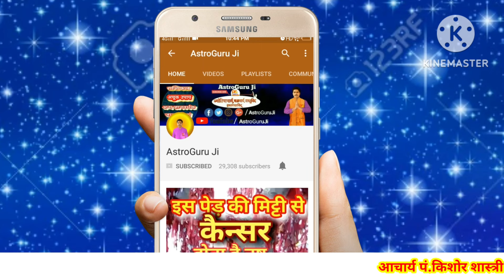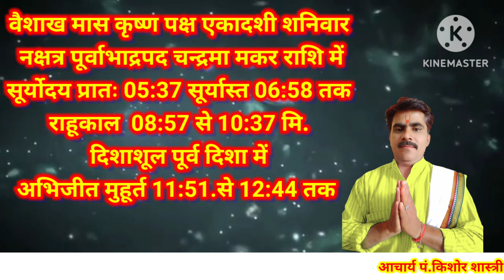आज का राशिफल 4 मई 2024/Aaj ka rashifal 4 may 2024/आज कितने प्रतिशत भाग्य का साँथ मिलेगा